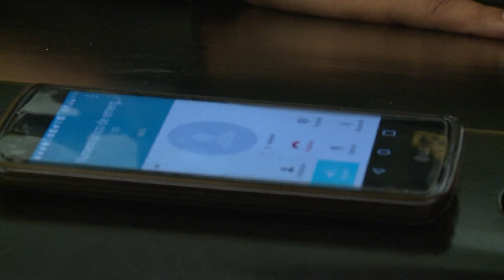Secretaría de la Mujer del Valle destaca capturas por feminicidios.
Emitido el  26 de febrero 2021 Dia  por el Canal regional Telepacífico.